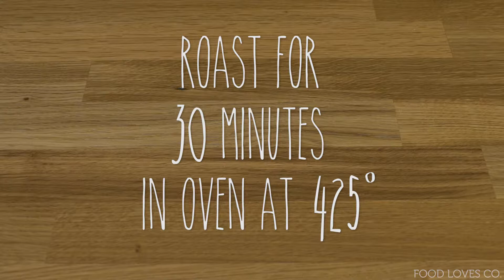Maple Glazed Carrots with Dill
Serves 4

Recipe by Mark Calaminici | Food Loves Company

Ingredients

12 rainbow carrots or regular carrots, trim ends, peeled or scrubbed
2 tbsp extra virgin olive oil
Salt, to taste
2 tbsp pure maple syrup
3 tbsp fresh dill, chopped

Method

1. Preheat over to 425 degrees.

2. Place carrots on a baking sheet in a single layer. Add extra virgin olive oil and salt.  Toss with hands or tongs to evenly coat carrots.

3. Roast carrots for 30 minutes or until fork tender.

4. Remove carrots from oven and add maple syrup and fresh dill. Toss with tongs to evenly coat carrots. Roast for additional 10 minutes.

5. Garnish with more fresh dill and serve.

Until next time, ciao!